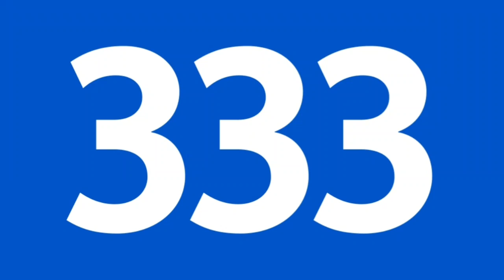"Bus 333, direction Dugny - Place casanova"